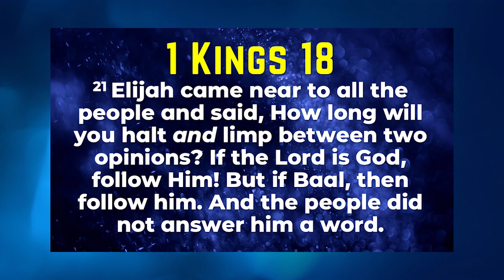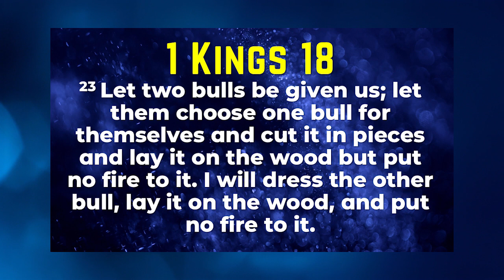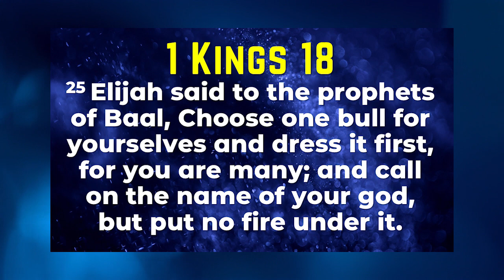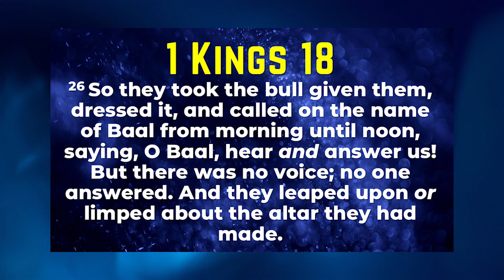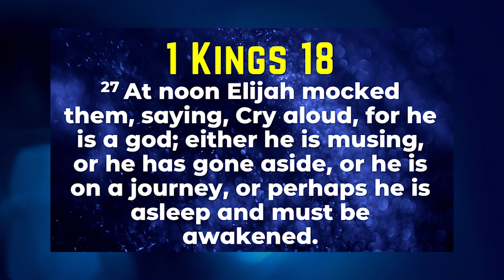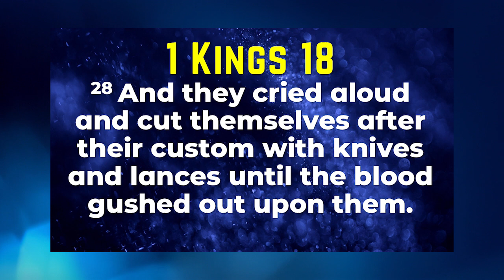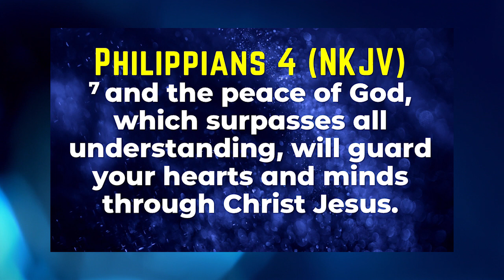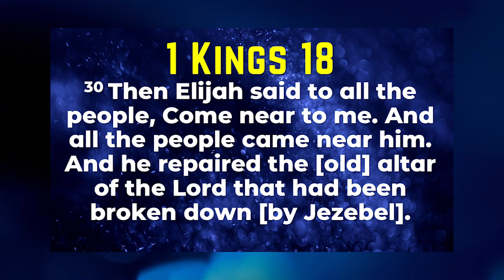"Break-Through" Michelle Ramcharan - Saturday, September 8, 2018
We all have to break through something in our lives to become the best that God designed us to be.

Robin & Michelle Ramcharan are the pastors of the church that meets "In The River," First Floor, Wellness House, #9 Naparima Mayaro Road, Cocoyea, San Fernando, Trinidad & Tobago.
"In The River" is a non-denominational, charismatic community of believers in Jesus Christ.
We believe the Word of God teaches us to go into all parts of the world and to empower people to live the way that Jesus lived, and to do the works that He did.
Our Vision is to see God's Will done on Earth - in our lives, homes, communities and nation - as it is in Heaven.